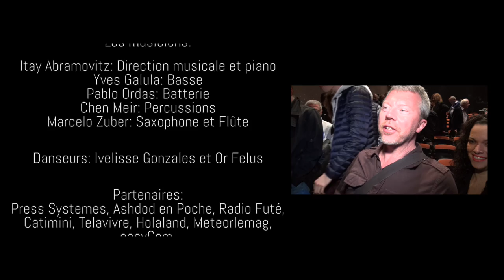Orly Solomon en live à Tel Aviv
Le 22 mars 2016, Orly Solomon a donné un concert exceptionnel à Tel Aviv .Un rendez-vous à mi-chemin entre La Havane, Paris et Tel Aviv.